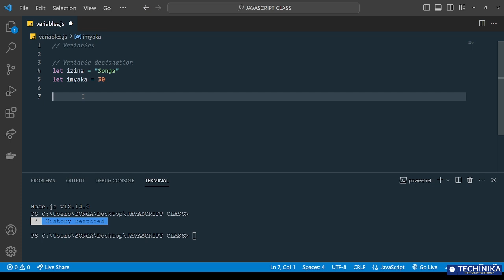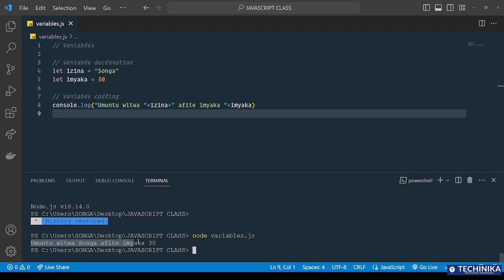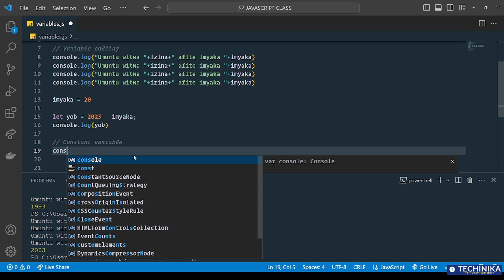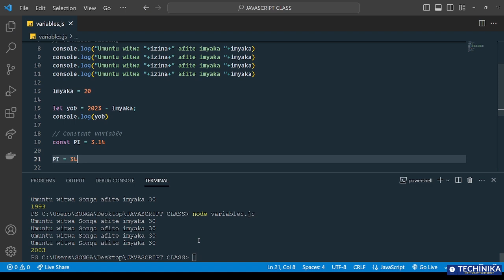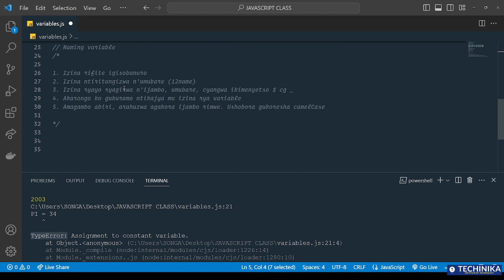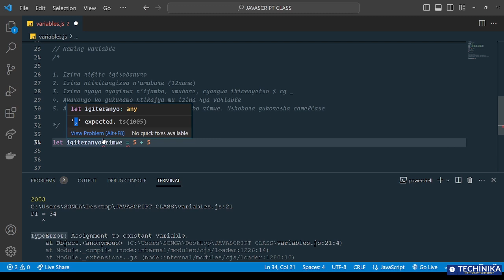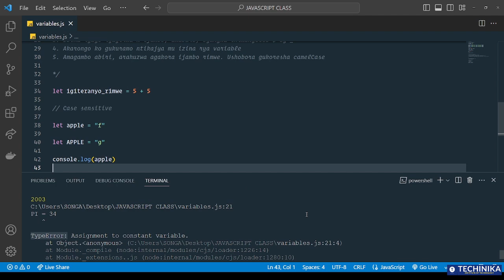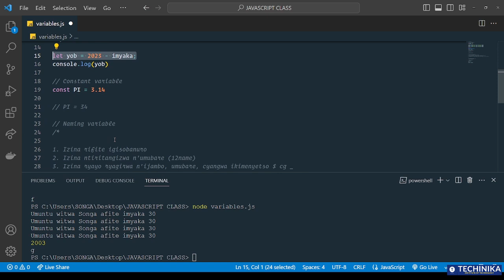Isomo rya JavaScript [5]: Sobanukirwa Variables n'uko zikoreshwa (Mu Kinyarwanda) - Techinika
Kimwe mu bintu bikomeye cyane muri programming cyane ni Variables. Ni ingenzi cyane kandi ururimi rwose wakwiga uzakenera variables. Muri iyi videwo twize kuri variables mu buryo burambuye.

Zimwe muri video zatambutse,

Wadukurikira kandi ku mbuga nkoranyambaga ukamenya andi makuru menshi tukugezaho.

Sura urubuga rwacu umenye byinshi.

Ukeneye gutera inkunga ibikorwa byacu, koresha MoMo Pay: *182*8*1*791446#

Ukeneye ubufasha kuri iri somo, nyura kuri email yacu tugushyire mu mubare w'abo tuzakorana, cyangwa unyure kuri iri somo ku rubuga rwacu wishyure amafaranga asabwa